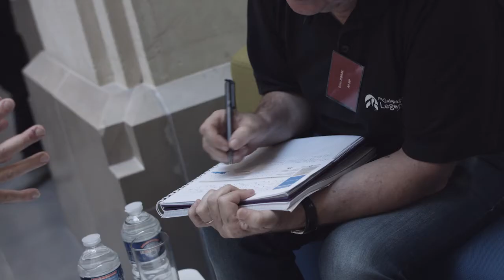Hôpital Numérique du Futur - interview Axelle Paquer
Startups, entreprises, porteurs de projet : J-10 pour contribuer à l’Hôpital Numérique du Futur ! Déposez votre candidature avant le 13/10 sur le site de l’AMI